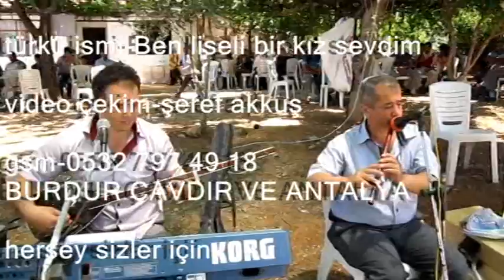Çavdırlı Yusuf Ben liseli bir kız sevdim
Burdur potpori kanalına hoşgeldiniz Bu video muzda saz ve sözde Mahalli sanatçı mız Çavdırlı Yusuf Özekinci ve Sipsi ve kavalda merhum karayılan Recep Yörük Ben liseli bir kız sevdim türküsü ile sizlerle iyi dinlemeler